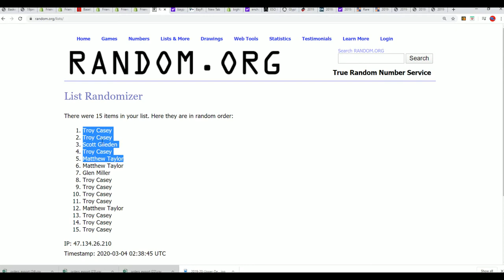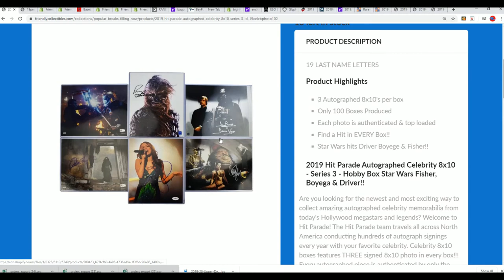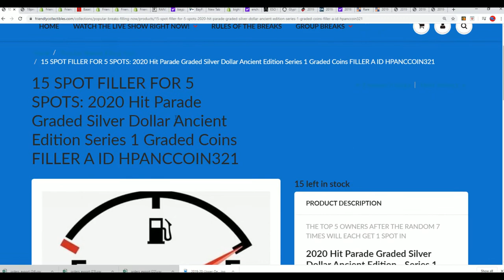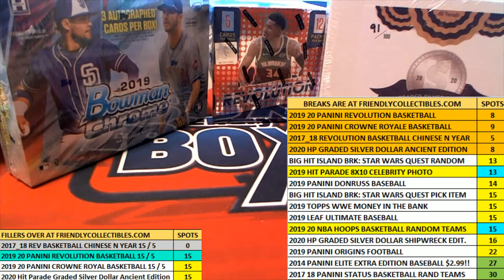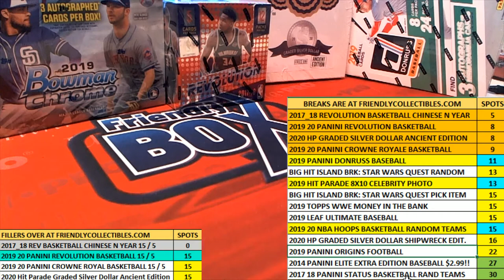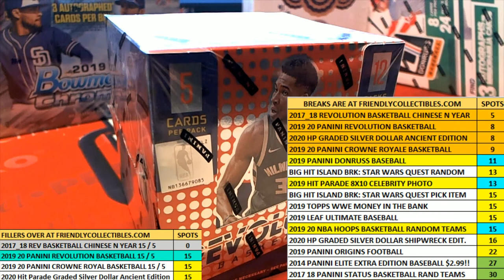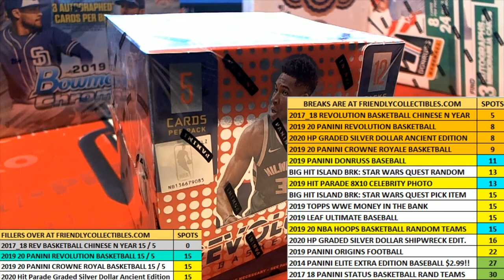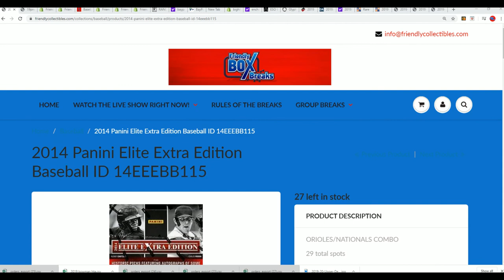2017 18 Panini Revolution Basketball Chinese New Year FILLER ID 1718CHINESENEW108